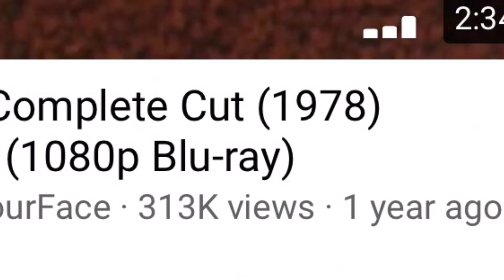Nerdgeekman’s Top 20 Favorite Horror Movies (Part 3)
Welcome back to Part 3 of my Top 20 Favorite Horror Movies!

Here’s the link for Dawn of the Dead if you wanna watch it!